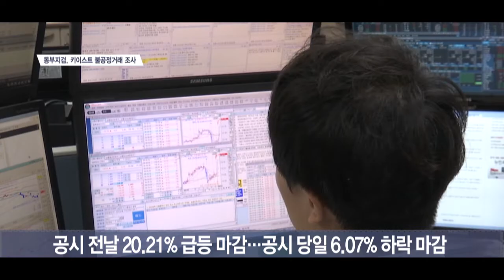[단독]키이스트 주식 불공정거래 혐의자 동부지검에 줄줄이 소환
[앵커]
지난해 에스엠이 키이스트를 인수했을 당시 키이스트의 주가가 폭등했다 급락한 것을 두고 금융당국이 미공개정보를 이용한 주식거래가 있었는지 조사에 들어갔다 일단락된 사건이 있었는데요. 최근 동부지검에서 당시 혐의자들을 소환하고 있는 것으로 드러났습니다. 서울경제TV 단독 보도입니다.

[기자]
지난해 불거진 에스엠의 키이스트 경영권 인수와 관련해 미공개정보 이용 주식거래 혐의 사건이 최근 동부지검 조사부에 배당돼 관련자들이 소환되고 있는 것으로 드러났습니다.

오늘(10일) 업계 관계자에 따르면 미공개정보를 이용해 키이스트를 매매한 것으로 의심되는 관련자들이 어제(9일)부터 동부지검으로 소환되고 있습니다.

동부지검 관계자는 “키이스트 관련 사건이 배당돼 조사중에 있다”이라며 “구체적인 사건에 대한 설명은 어렵다”고 말했습니다.

소환 대상에는 전 키이스트 대표와 평소 가깝게 지내던 증권업계 동문 등이 포함된 것으로 전해지고 있습니다. 이들은 3·4차 정보 수령자들로 파악되며 조사가 진척될 경우 전 키이스트 대표와 최대주주였던 탤런트 배용준 씨까지 소환될 수 있다는 전망이 나옵니다.

해당 사건은 지난해 금융감독원이 먼저 조사에 들어간 바 있습니다.

키이스트의 주가가 공시 전에 급등했다가 공시 후 오히려 하락해 사전에 정보가 유출됐을 가능성이 제기된 것입니다.

지난해 3월 14일 에스엠은 장 시작 직전 경영권을 확보하기 위해 키이스트 주식 1,945만5,071주(25.12%)를 500억원에 취득하기로 했다고 공시했습니다.

공시 바로 전날인 13일 키이스트의 주가는 전 거래일 대비 20.21% 급등한 2,885원에 장을 마감했고, 공시가 뜬 14일 장중 3,175원(+10.05%)까지 치솟았다 급락해 2,710원(-6.07%)에 거래를 마감했습니다.

금감원은 해당 시간의 거래가 불특정 다수에 의한 것인지 내부자 등 특정인에 의한 것인지 거래 계좌를 살피는 등 조사에 들어갔으나 ‘핵심 인물’을 잡아내지 못한 가운데 사건이 동부지검 조사부로 배당됐습니다.

이에 키이스트 측은 “아직까지 확인된 바 없다”고 답했습니다. 서울경제TV 양한나입니다.

/바이라인/
영상편집